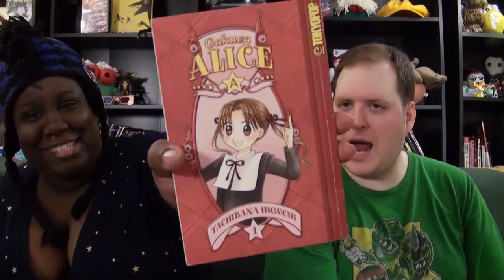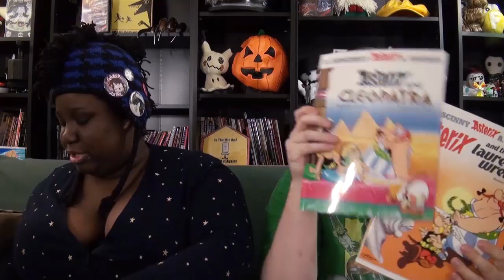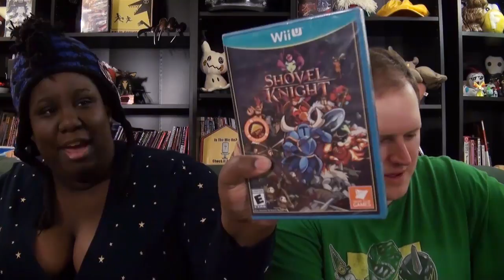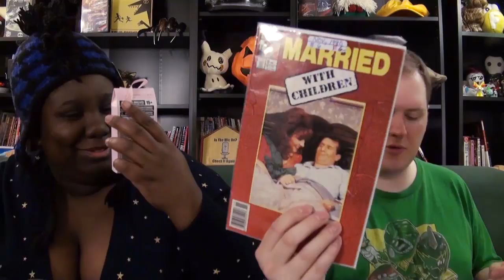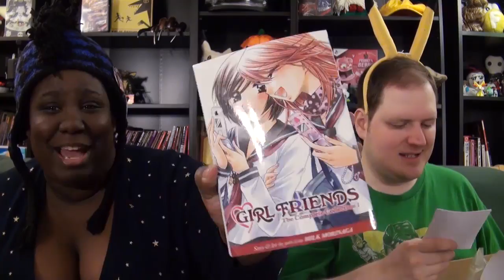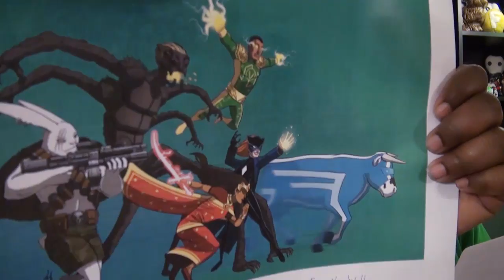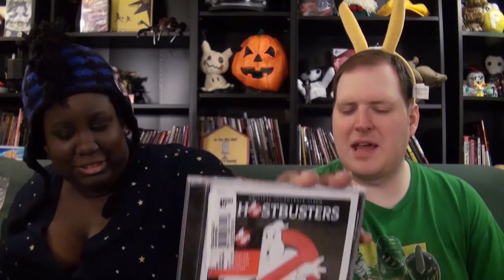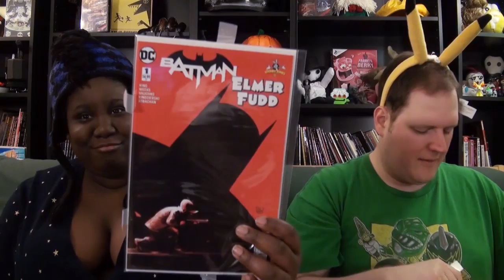Indiana Wants Me - PO Unboxing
In this PO Unboxing... lots and LOTS of attempts by Indiana to come to their state!